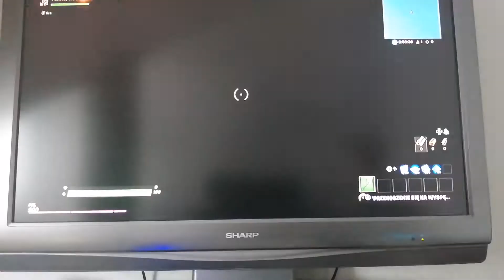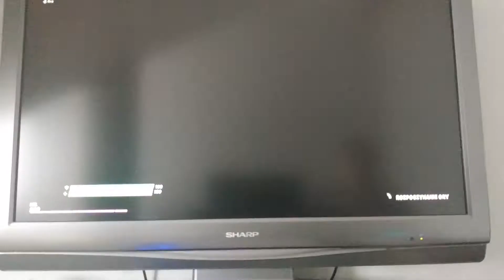Jak lepiej budować i edytować